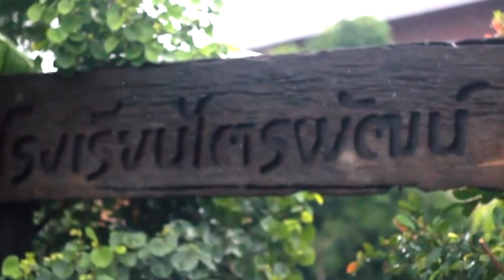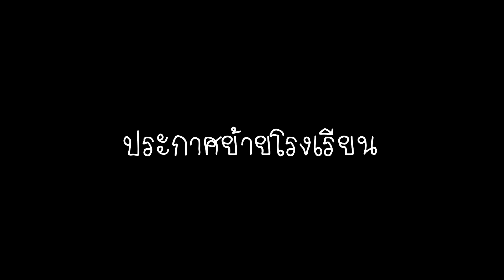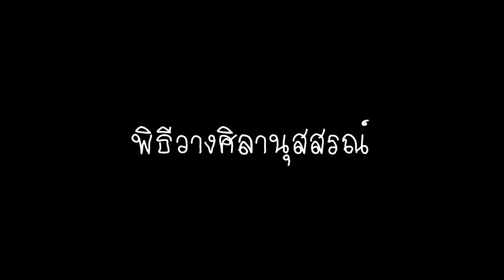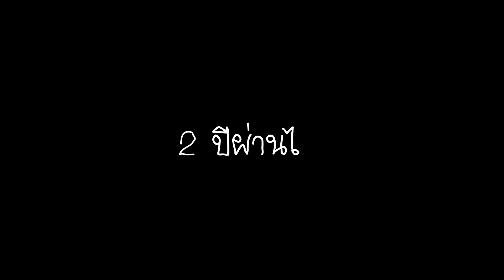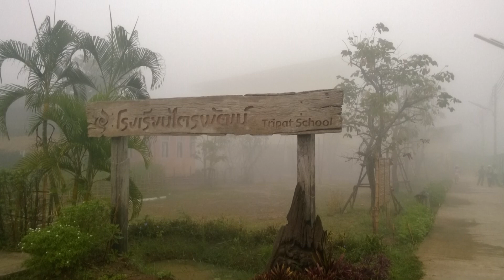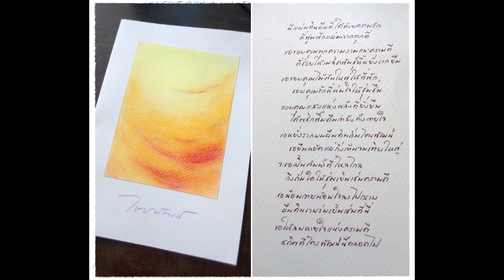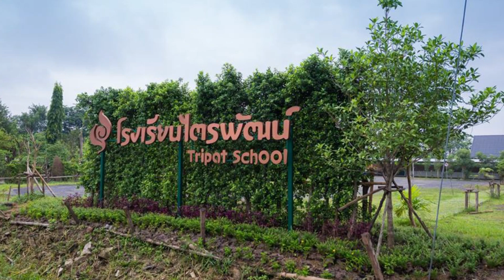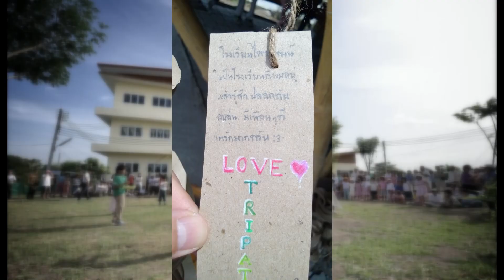กว่าจะมีวันนี้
โรงเรียนไตรพัฒน์
17 หมู่ 16 ต.บึงคำพร้อย อ.ลำลูกกา จ.ปทุมธานี 12150
โทรศัพท์ 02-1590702, 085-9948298 โทรสาร 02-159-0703